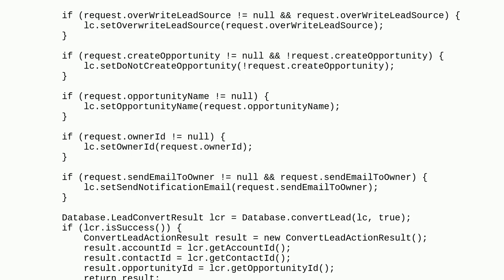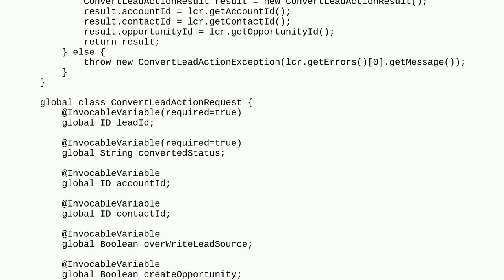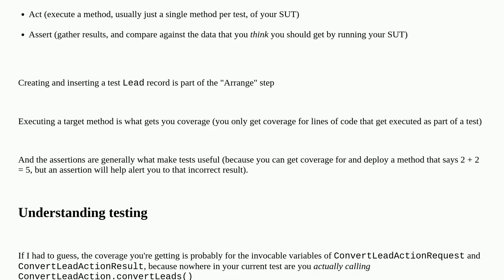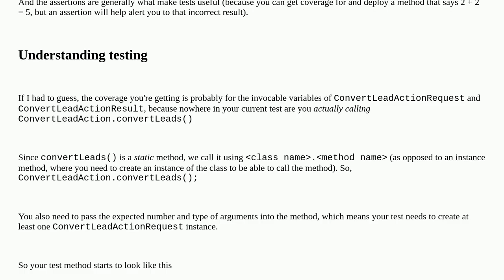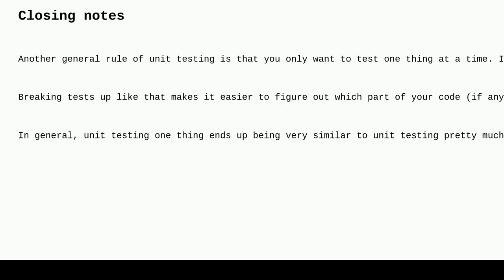Salesforce: Cannot Increase Code Coverage for Salesforce supplied Lead Conversion Apex Class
Cannot Increase Code Coverage for Salesforce supplied Lead Conversion Apex Class

A special thanks goes out to the community

  unit-test apex code-coverage lead-conversion